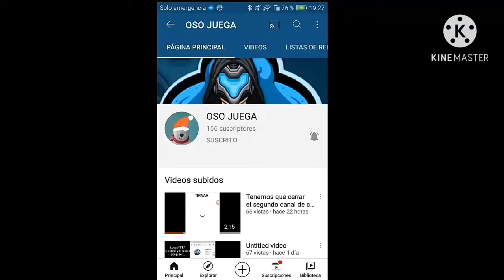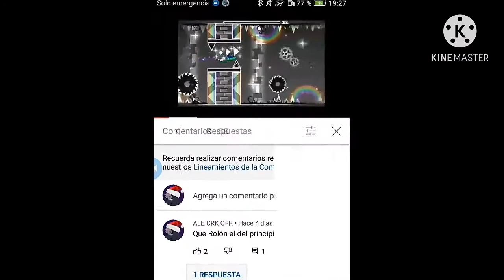Oso Juega en 1 Minuto.